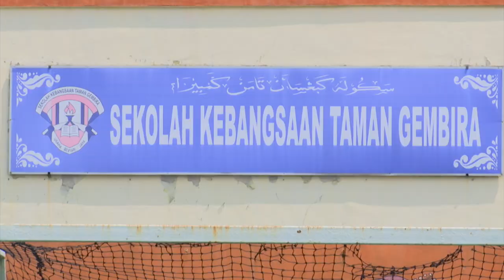SUKAN 2022 Q3 Q4 EP 46